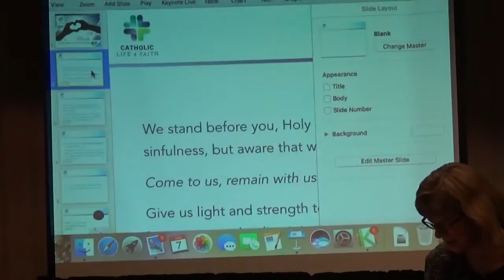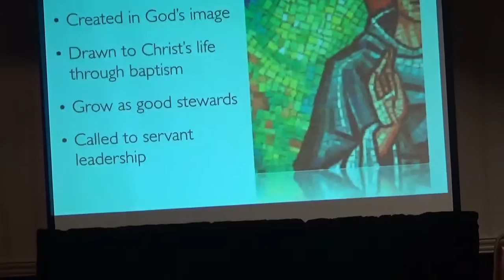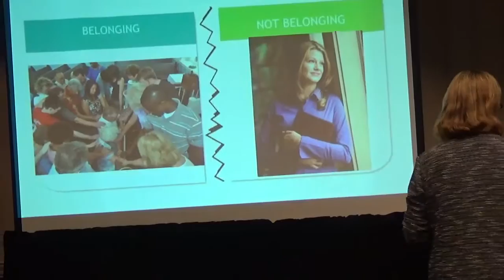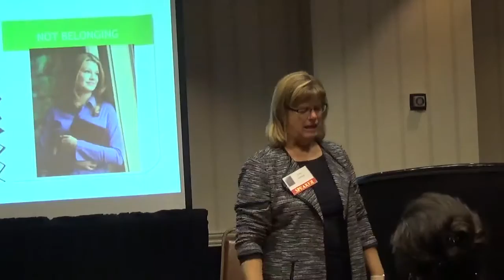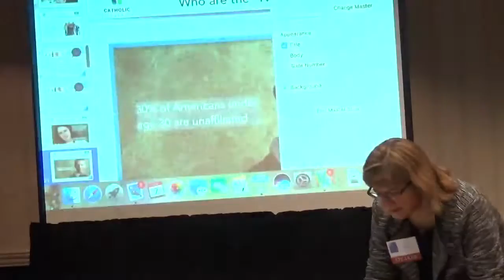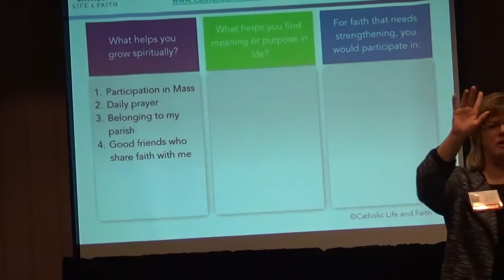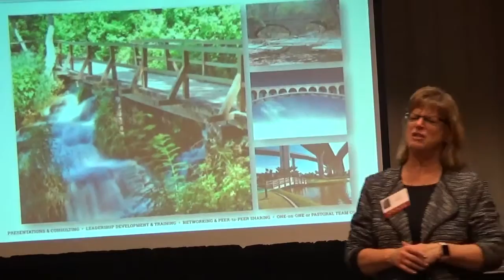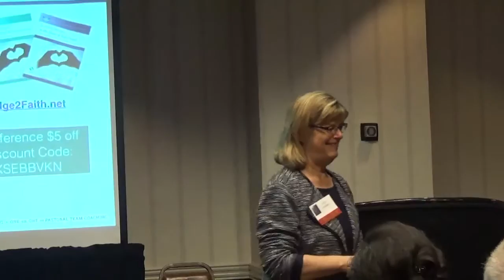Leisa Anslinger Building Bridges to the Heart of Discipleship 1 of 1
There is nothing more precious than our relationship with Jesus Christ. And there is no one who can share our faith in quite the same was as each of us can. As members of Christ’s body, parishes and people can have lasting impact on one another. We can touch those who are not rooted in a faith community, and we send one another out in mission, serving in our towns, cities, and world in Jesus’ name. This gets to the heart of all we are and are called to be, as it leads us to the heart of Christ. Are you ready to build bridges to the heart of discipleship? Let’s do this together!